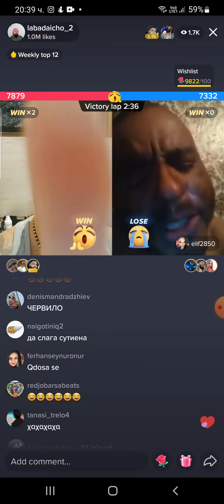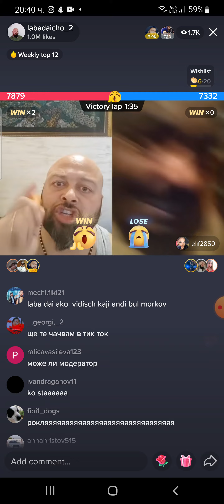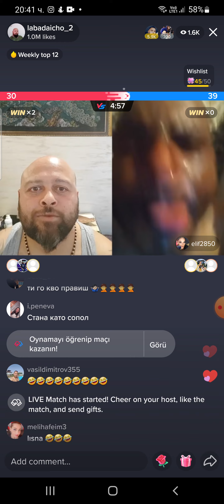makokral vs labadaicho bitka битка tik tok намазване с олио